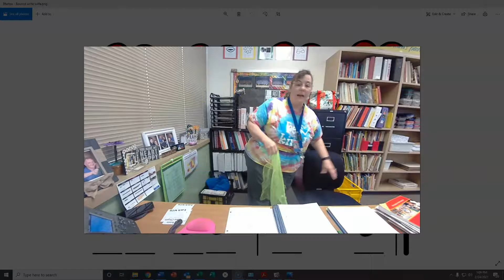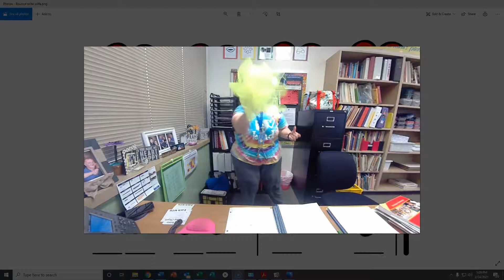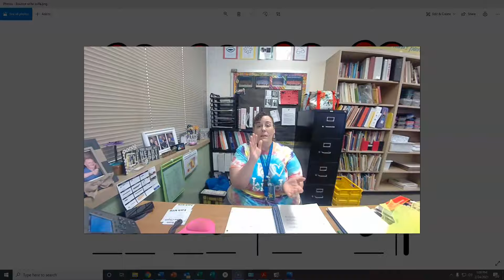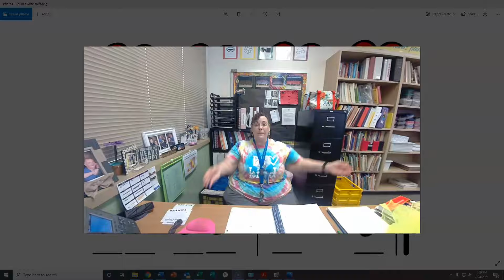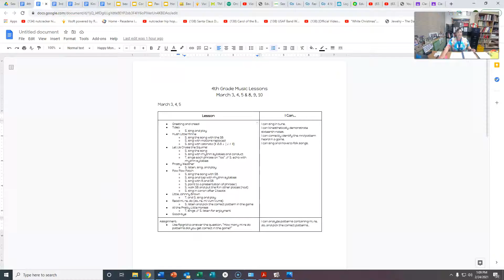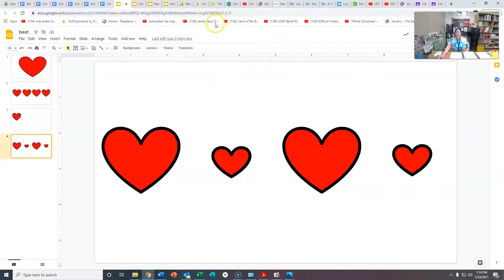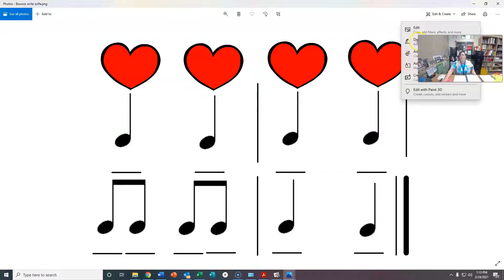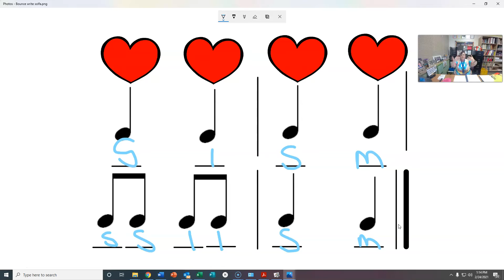2nd February 26